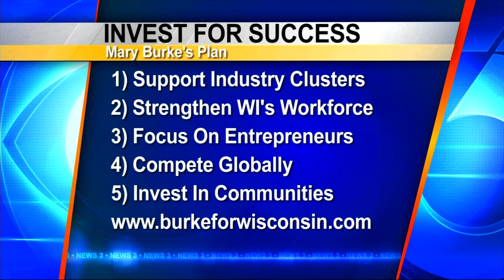For the Record: Mary Burke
Gubernatorial candidate Mary Burge visits For the Record to talk about campaign issues.